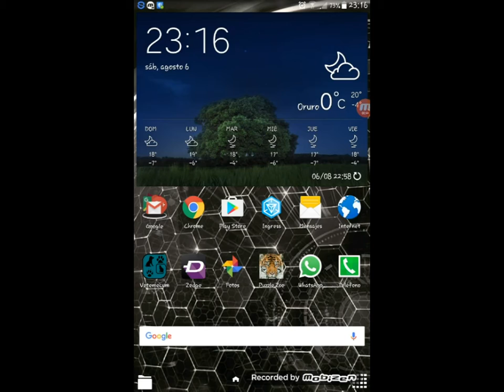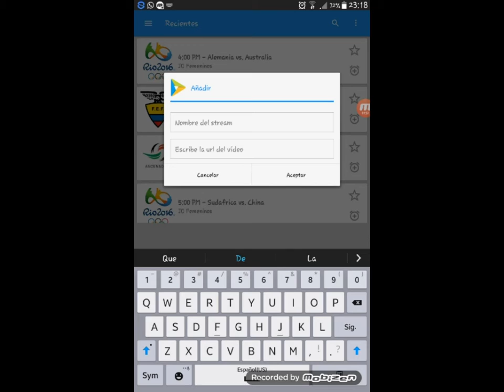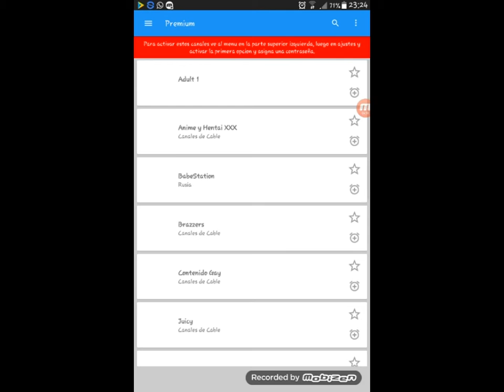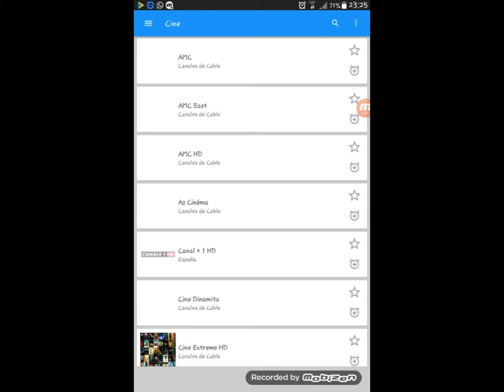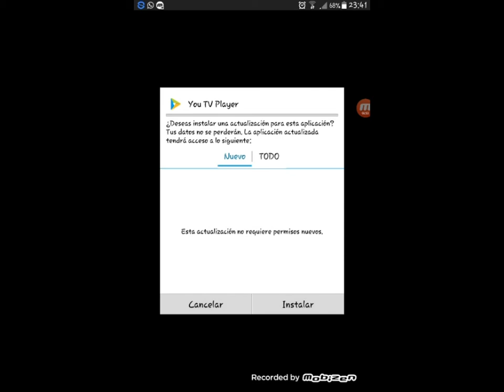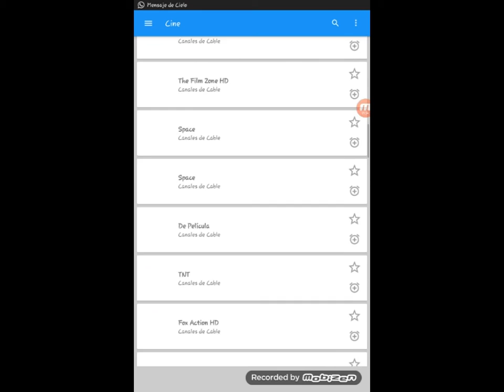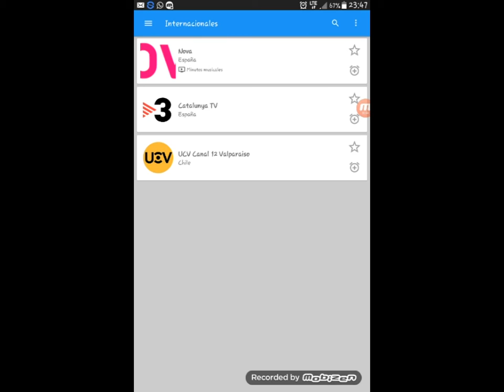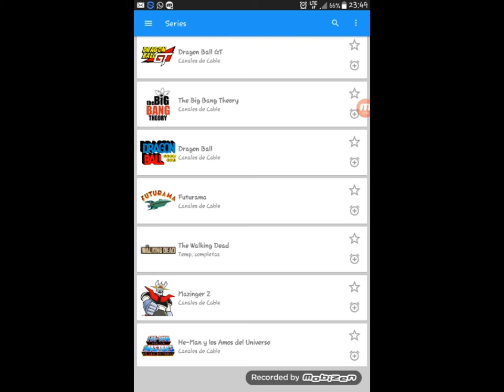Tele-cable ¡¡GRATIS¡¡ Bolivia, Argentina, Perú, Chile, Brasil, México Y OTROS PAÍSES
tele cable gratis en todos los países con el celular sigue las instrucciones de como instalarlo aquí abajo te dejo el link para descargar la aplicación:
 lo copian y buscan en su buscador y lo descargan